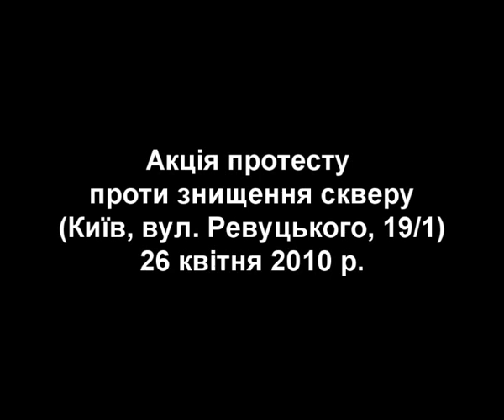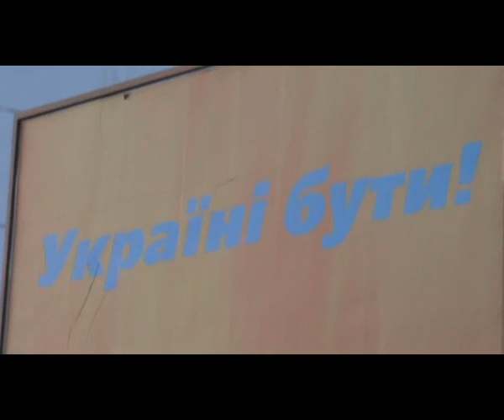Захист скверу на Ревуцького - сутичка